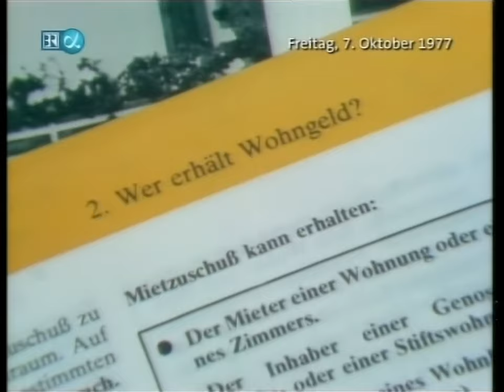ARD Tagesschau 20:00 Uhr mit Werner Veigel (07.10.1977)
Der 07.10. war in dieser Hinsicht ein Tag für viele Neuanfänge. In Deutschland hat am jenem Tag Otto Graf Lambsdorff das Wirtschaftsministerium übernommen. Außerdem trat in der UdSSR eine neue Verfassung in Kraft. Und wo wir grade im Osten sind: Die DDR hatte Geburtstag! 28 wurde sie... Von der Schleyer-Entführung erfährt man mittlerweile gar nichts mehr. Stattdessen verliest Werner Veigel eine Meldung über eine gescheiterte Ermittlung in einem angehaltenem D-Zug.

00:00 - Beginn der Tagesschau
00:12 - SPD-Bundestagsfraktion: Streit um Kontaktsperre
01:59 - Parteiausschluss von Döbertin
02:40 - Otto Graf Lambsdorff als Wirtschaftsminister vereidigt
04:57 - CDU-Wirtschaftstag '77 zu Ende
05:30 - Deutsch-amerikanische Kohle-Forschung: Verträge ratifiziert
06:00 - Gespräch zwischen Schmidt und Schlesinger
06:26 - USA: Energiesparprogramm gescheitert
06:45 - UdSSR: Neue Verfassung tritt in Kraft
08:29 - DDR-Erklärung auf Belgrader KSZE-Folgekonferenz
08:49 - DDR feiert 28. Jahrestag ihrer Gründung
09:20 - Bundestag: Diskussion um Berufsbildung
09:53 - Lebenshaltungskosten sinken weiterhin
10:10 - Ravens stellt neue Wohngeldfibel vor
10:32 - Dortmunder Landgericht: STEAG-Vertrag nichtig
12:10 - Rohde: "Unis keine Brutstätten des Terrors"
12:18 - Engholm zu Hochschul-Positionen
12:35 - Einigung: Mehr Sicherheit in Banken
12:57 - Schleyer-Entführung: D-Zug angehalten
13:09 - Säureangriff auf Rembrandt-Gemälde
13:43 - Wettervorhersage

Quelle: DVD (Aus dem Archiv von Radioversum)
Denoiser: NeatVideo v5
Schnitt: Adobe Premiere Pro